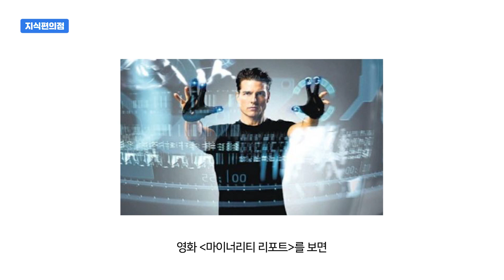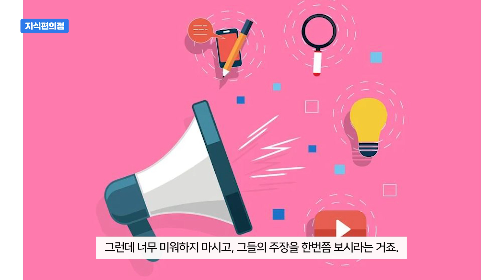[Eng] [읽은척책방] 무자비한 알고리즘 : 빅데이터와 알고리즘은 과연 만능 도구일까?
어떤 시스템이 빅데이터에 기반한 알고리즘에 기반해서 돌아간다고 하면 뭔가 그럴듯하고, 사람이 하는 것보다 더 믿음직스러운 느낌이 들잖아요. 그래서 알고리즘에 기반한 의사결정 시스템은 매우 위험합니다. 사람들이 무비판적으로 시스템의 결정을 받아들일 때, 생기는 위협은 생각보다 심각하거든요. 카타리나 츠바이크의 "무자비한 알고리즘"에는 그러한 위험성과 그에 대한 대안 같은 것들이 잘 나와 있어요.